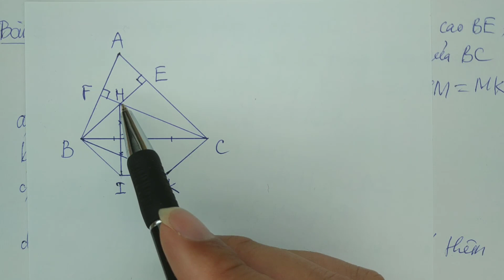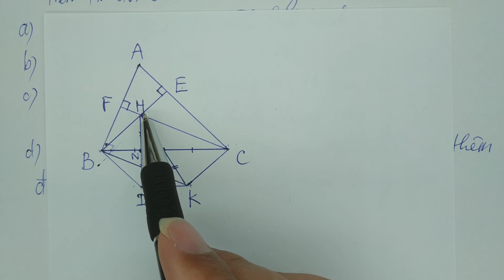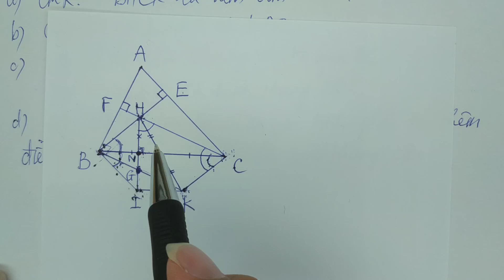Giải đáp ôn thi giữa kì 1 - BT Hình học 8.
- CM tứ giác là hình bình hành.
- CM tứ giác là hình thang, hình thang cân.